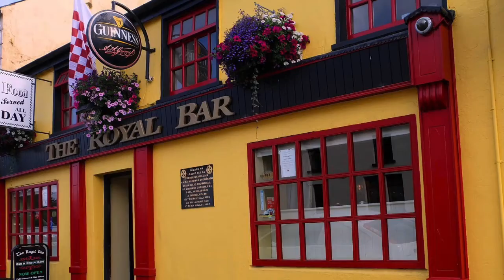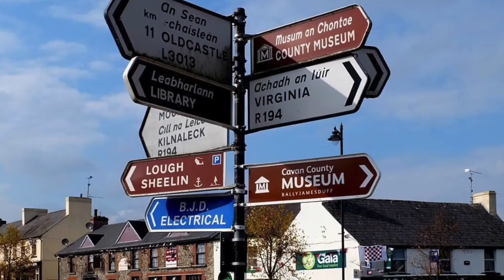Mick Ryan Come back Paddy Reilly cover